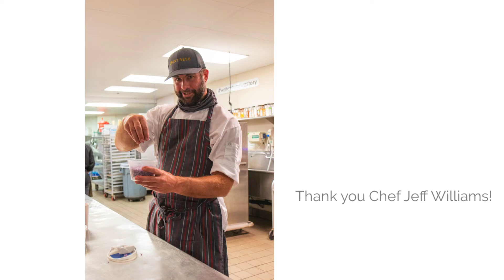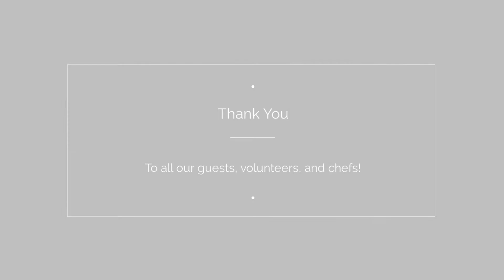21 05 24 | SAN Industry Dinner | Hyatt Regency Mission Bay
May 2021 Big Table San Diego Industry Dinner at the Hyatt Regency Mission Bay with Chef James Montejano